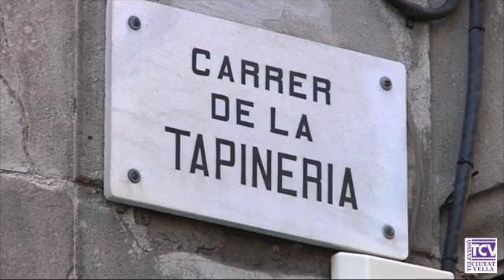2015 11 10 Obres carrer Tapineria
El carrer de la Tapineria aviat connectarà la zona de la Catedral amb la plaça de l’Àngel sense cap tanca que ho impedeixi. Això és el que faran possible uns treballs que han començat a la zona i que volen recuperar l’entorn de la muralla per als ciutadans. D’aquesta manera es recuperarà una zona de pas que ja existia al segle III després de Crist